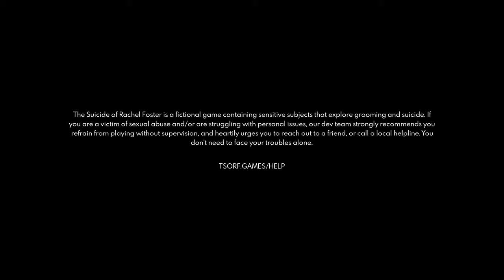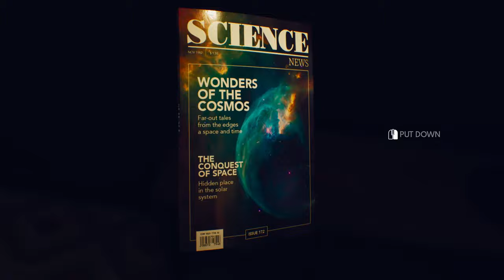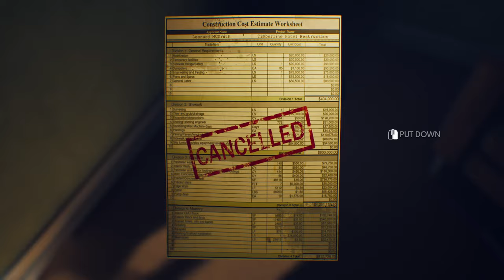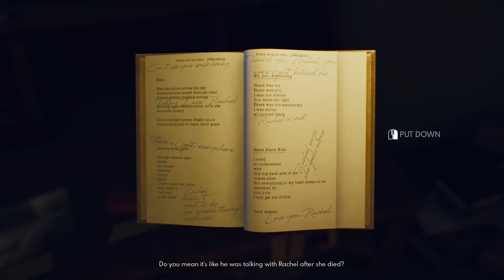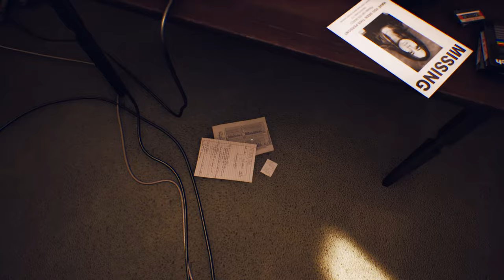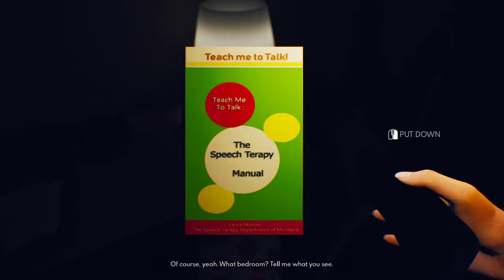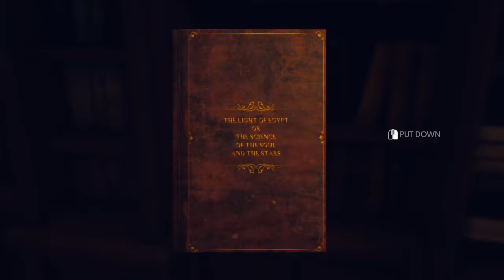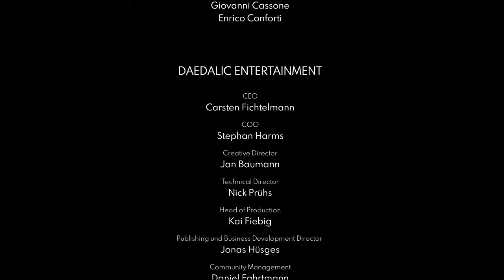THE SUICIDE OF RACHEL FOSTER [2020] Full Game (Long PC Playthrough : No Commentary)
The Suicide of Rachel Foster is a 2020 adventure video game developed by One-O-One Games and published by Daedalic Entertainment. The story follows Nicole Wilson in Lewis and Clark County, Montana, during December 1993 on a visit to her family's Timberline Hotel.

Hope you enjoy the stream and shorts :)

Laptop Specification :
Processor : AMD Ryzen 7 5800H with Radeon Graphics @ 3.20 GHz
Installed RAM : 16 GB DDR4
GPU : Nvidia GeForce RTX 3060 6GB